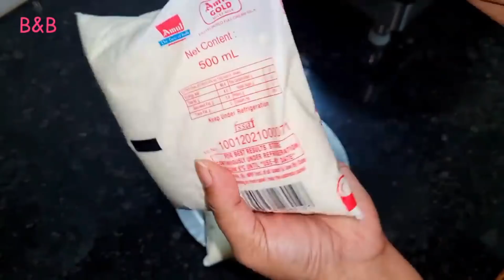बहुत काम की किचन टिप्स जो आपने पहले नहीं देखी होगी💁‍♀️ | Useful Kitchen Tips/Hacks | Amazing Tips🤔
chutney with chivda
bache hue chawal pakoda
milk packet

गर्मियों में काम आनेवाले किचन टिप्स जो आपका काम आसान करे💁‍♀️Useful Kitchen Tips/Hacks|Cooking Tips🤔